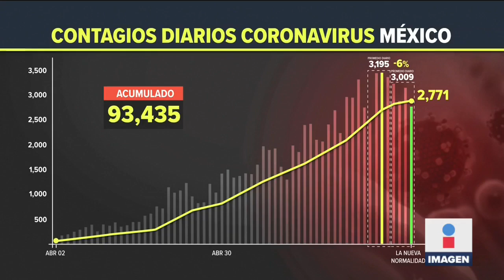Epidemia en México podría ser más larga de lo esperado | Noticias con Ciro Gómez Leyva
El subsecretario de Salud, Hugo López Gatell, afirmó que la epidemia en México podría ser más larga de lo esperado.